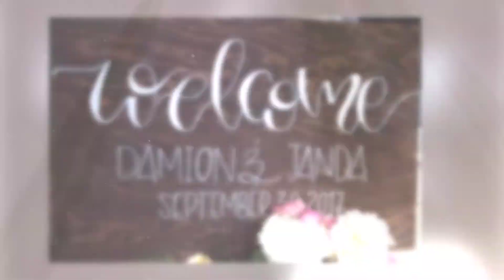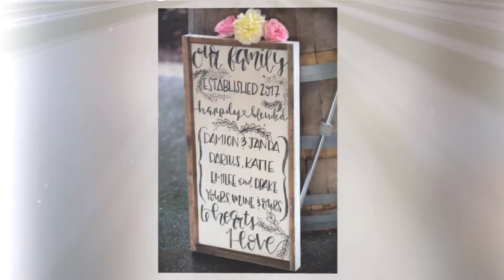Heathen Estates Wedding Vancouver WA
Janda and Damion's Wedding at Heathen Estates by Tara Thackeray Photography